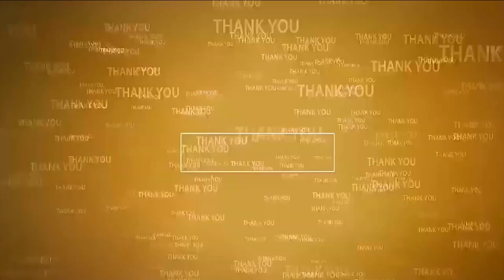విచారణ జరిగితేనే వాస్తవాలు వెలుగులోకి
- ముత్తుకూరు ఘ‌ట‌న‌పై సోమిరెడ్డిపై అవాస్త‌వ ప్ర‌చారం త‌గ‌దు
- ఎస్సీ సెల్ జిల్లా నేత చాట్ల వెంకటసుబ్బయ్య